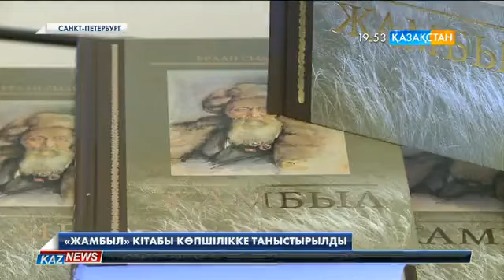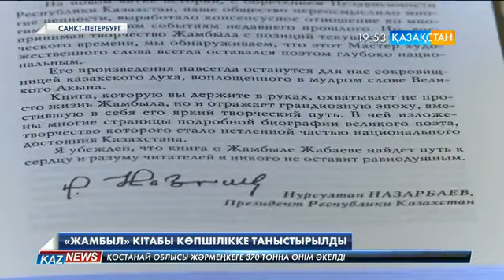Санкт-Петербургте «Жамбыл» атты жаңа кітап көпшілікке алғаш рет таныстырылды